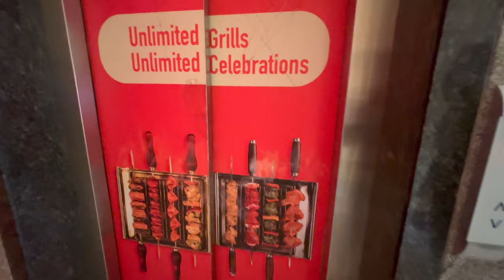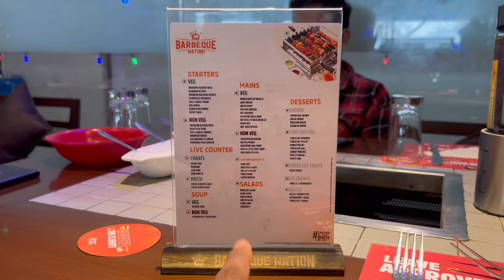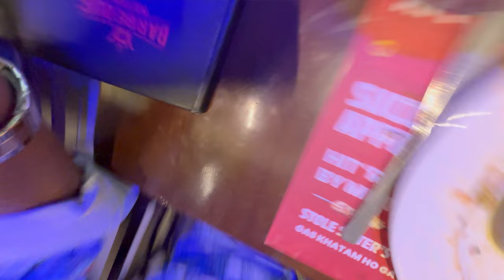गेलो BARBEQUE NATION ला 649 /- मधे unlimited Non - veg Food खायला || virar Branch